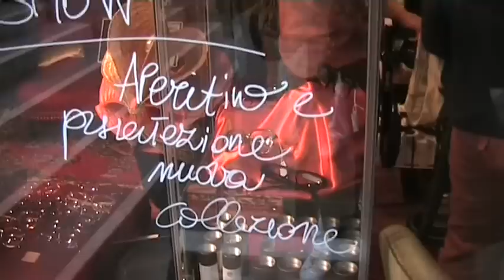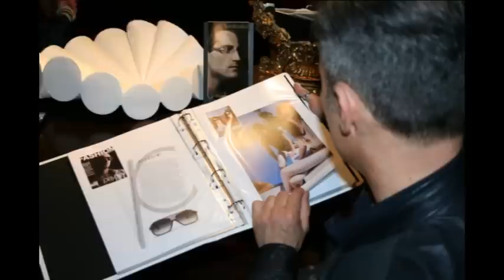Oliver Goldsmith @ Boudoir Venezia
Presentazione della collezione di occhiali da vista Legacy di Claire Goldsmith e il vintage da sole di Oliver Goldsmith. Presente Claire in persona.   Bellini offerto da Canella, ha contribuito al successone della serata. Boudoir Galleri Ottica a Venezia, occhiali e design